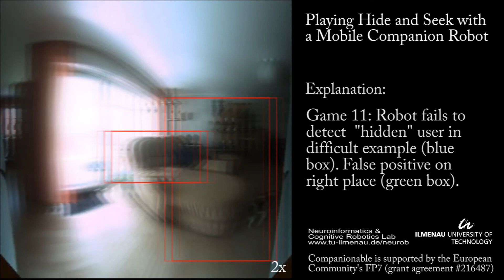Humanoids 2011 (1/3)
Playing hide and seek with a mobile robot in an apartment.

Robot applies a novel module to detect people in various poses at predefined resting places in combination with multiple state-of-the art detection modules. The robot is supported by infrared motion sensors installed in the apartment.

Note: Because of hardware constraints the visualizations of the tracker output and place detection module in the second part of the video were post-processed on logged images of reduced size and jpg compression. Hence, the shown detections are only similar to the real ones that guided the robot's behaviour in the video.

Reference:
Volkhardt, M., Mueller, S., Schroeter. Ch., Gross, H.-M.
Playing Hide and Seek with a Mobile Companion Robot.
in: 11th IEEE-RAS International Conference on Humanoid Robots, 2011, to appear